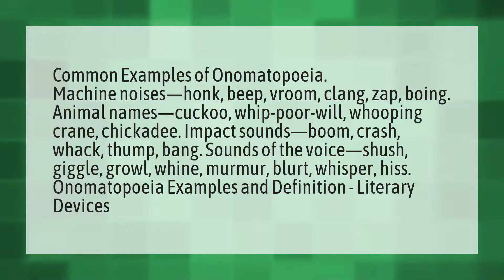What is onomatopoeia and give 5 examples?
Hyper • What is onomatopoeia and give 5 examples?